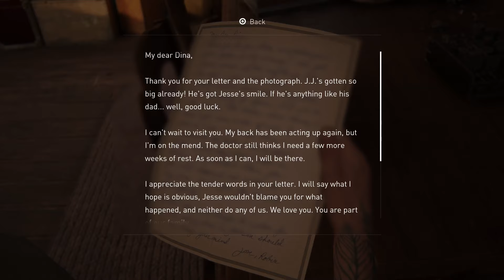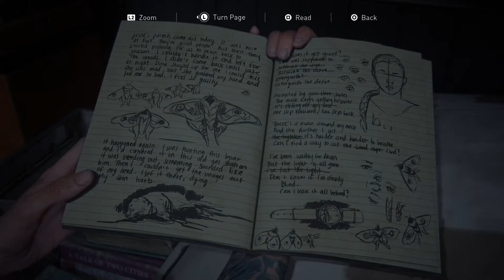The Last of Us 2 - Ellie, Dina and Dina's son live on a Farm Scene - The Farm FULL Scene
The Last of Us Part 2, this video features Ellie, Dina, Dina's son Jesse Junior (JJ) and Tommy spending time on a farm. Ellie, Dina and her son have settled in a farm and are seemingly living a peaceful life until Ellie decided to leave the farm and go after Abby to finally get her revenge due to the fact that she (Ellie) can't sleep, eat and suffers from a post traumatic stress disorder because she knows that Abby is somewhere at large. This video also contains Ellie and Dina's first kiss, the night they hooked up. Joel can be seen in the video as well, enjoy.